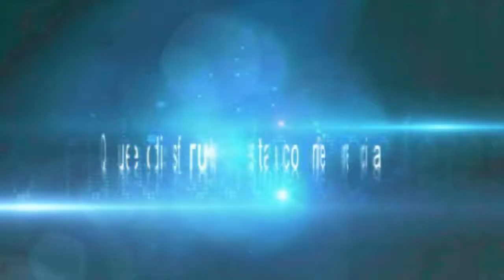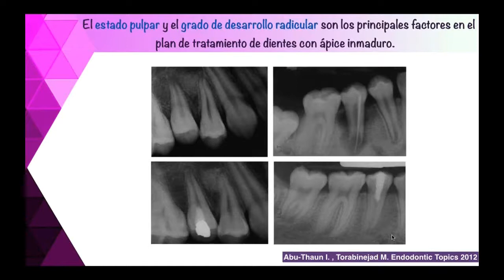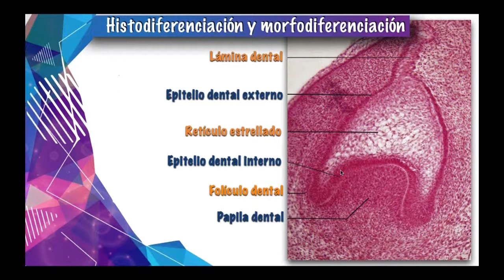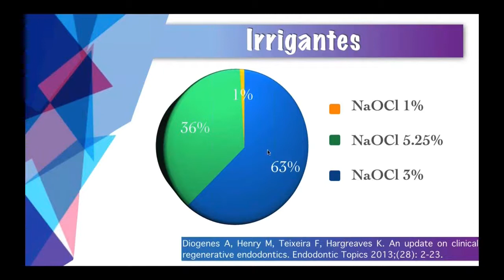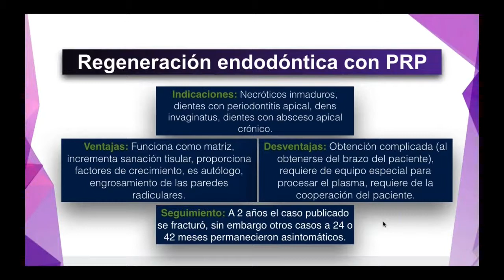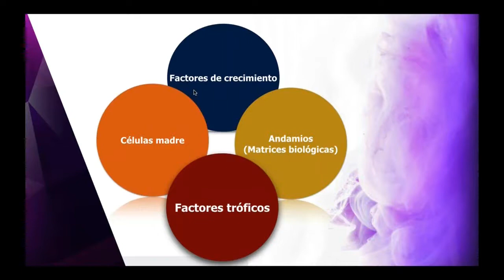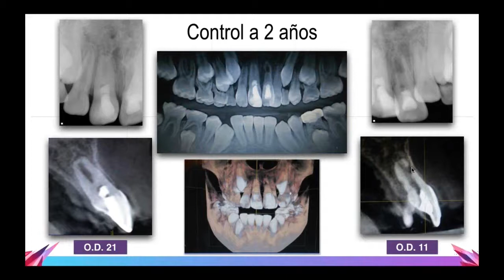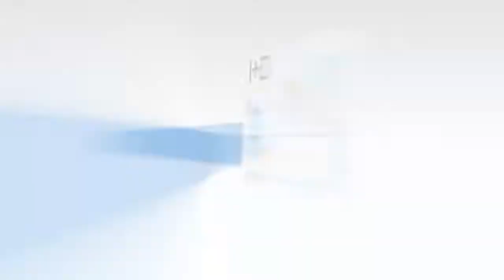591 SAVE 44 de AME | Dra. Briseida Rojas | Regeneración Endodóntica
Grabación de la Conferencia gratuita por internet dictada en vivo el jueves 5 de octubre 2017, por la Dra. Briseida Rojas
Asociación Invitada: AME - Asociación Mexicana de Endodoncia